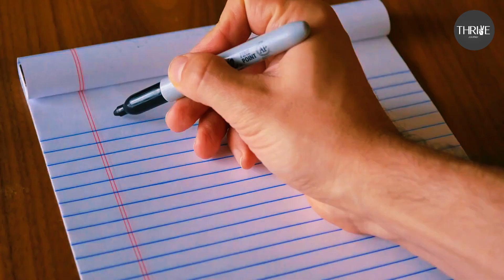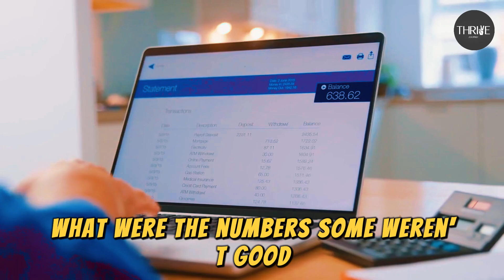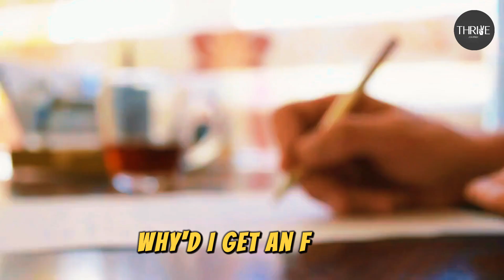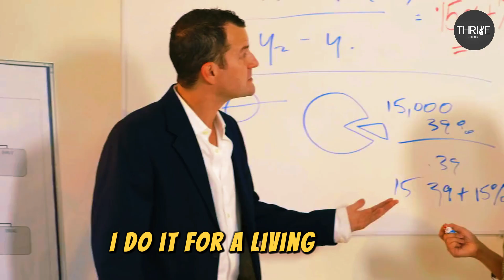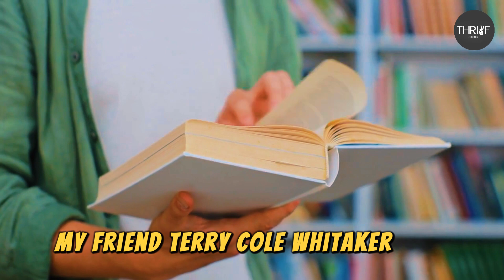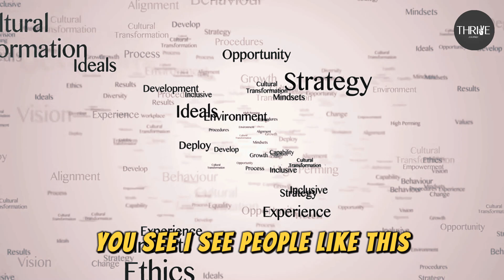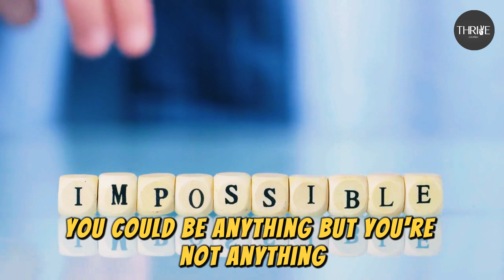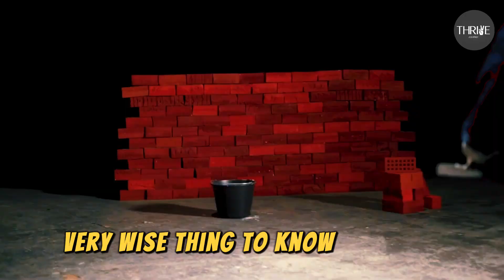Be Different: Positive Morning Motivation to Start Your Day Right!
Be Different – Start Your Day with Positive Morning Motivation!

Are you ready to kickstart your day with the motivation to stand out and be different? This video is your ultimate guide to embracing positivity, setting yourself apart, and finding your unique path to success. Every morning is a new opportunity to make choices that bring you closer to your dreams, and we’re here to give you that motivational boost!

In this powerful video, we’ll dive into the importance of being unique and how it can transform every area of your life, from career success to personal growth. You’ll learn how to:

Have a story about how being different changed your life? Share it in the comments! Your story could inspire others to take that brave step forward.

If you found value in this video, don’t forget to hit the like button, subscribe to our channel, and turn on the notification bell so you never miss an inspiring upload.

Positive Morning Motivation, Be Different, Start Your Day Right, Motivation to Stand Out, Embrace Your Individuality, Morning Inspiration, Daily Motivation

Start today with the energy to make a difference! Watch, be inspiredand BE DIFFERENT